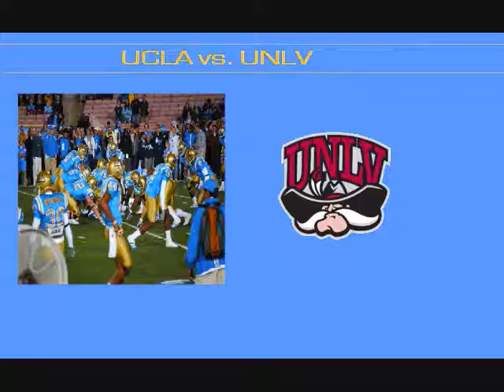KANC ID/UCLA-UNLV "Will not be Seen" slide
Don't blame me.  After all, it's my first video.  Anyway, here's the legal ID animation for the fictional KANC-TV in Mohave County, Arizona.  Music was used in the legal id for CJOH in the early 1980s.  Speaking of which, the UCLA/UNLV No-Show slide features an updated version of Les Lye's "You Can't Do That on Television" open, "The football game UCLA vs. UNLV will not be seen tonight, because uclavsunlv is a dirty word in Yugoslavian.  In its place we will present a special program from the school of hard knocks."  Music copyright (c)1982 CJOH Television/CTVGlobeMedia